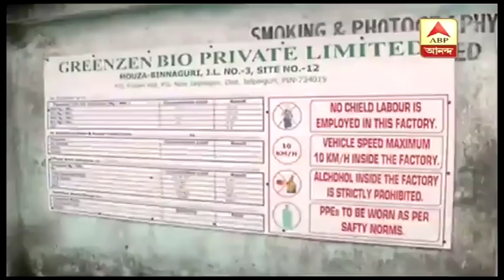নানুরে বিজেপি নেতা খুনে অভিযুক্ত তৃণমূলের বৈঠকে, খবর এক ঝলকে| Ek Jhalake| ABP Ananda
Nanoor murder case main accused attended TMC meet, and more news at a glance.